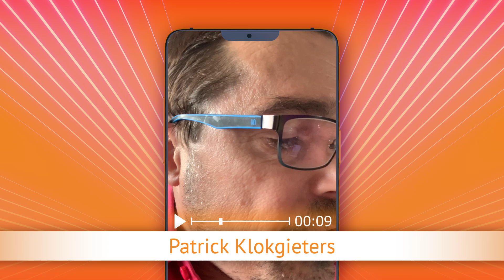TV Oranje app videoboodschap - Patrick Klokgieters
Via de TV Oranje app stuurde Patrick Klokgieters een videoboodschap in. Wil je ook een videoboodschap inspreken? Download dan nu de TV Oranje app op je telefoon of tablet